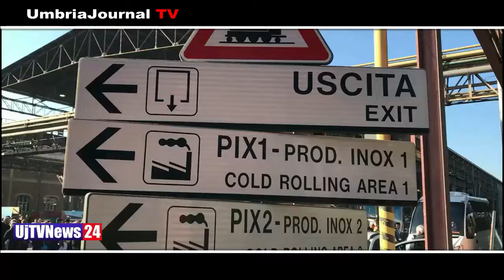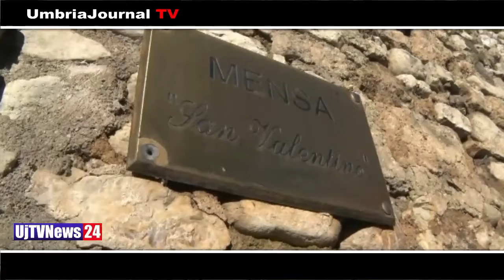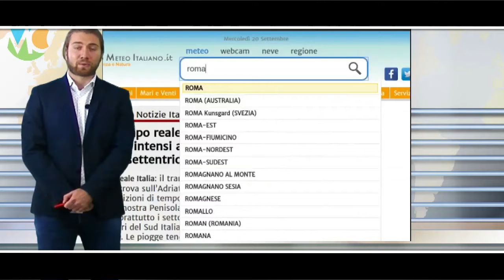Telegiornale dell’Umbria edizione della sera Tg, 17 dicembre 2020 giovedì